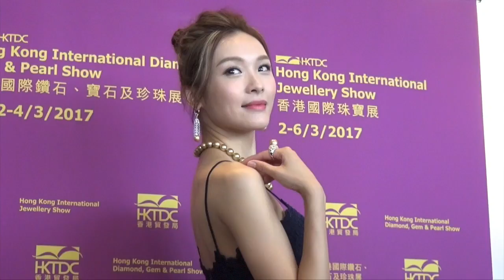Girlfriend-able李佳芯否認貼仔：當做宣傳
李佳芯
Ali